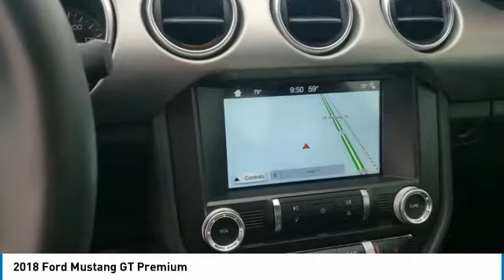2018 Ford Mustang Hutto TX F201008A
2018 Ford Mustang GT Premium

Covert Hutto
1200B E. Highway 79

Recent Arrival! Clean CARFAX.Awards:* 2018 KBB.com 10 Coolest Cars Under $25,000 * 2018 KBB.com Brand Image Awards * 2018 KBB.com 10 Most Awarded BrandsWhether you are in the market to purchase a new or pre-owned vehicle, if you need financing options, we'll help you find a car loan that works for you! Even if you have bad credit, or are a first time car buyer, you can trust that Covert Ford Chevrolet Hutto will professionally fit you into the automobile of your choice. Please call Dan Covert or text at (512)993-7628 for personal assistance or come out and see us. We are just a short drive from these areas Austin, Round Rock, Georgetown, Leander, Pflugerville, Killeen, Temple and other local cities. Please come out and be apart of the Covert family.